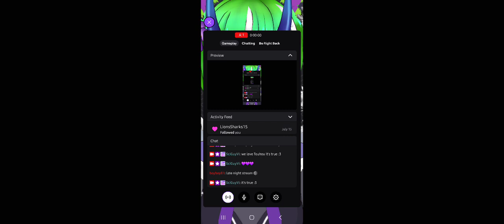[2/2] Touhou💜test💜stream (quiet/sleepy) [tyvm4visiting enjoy]]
oops!!! check out the full vid please!!!